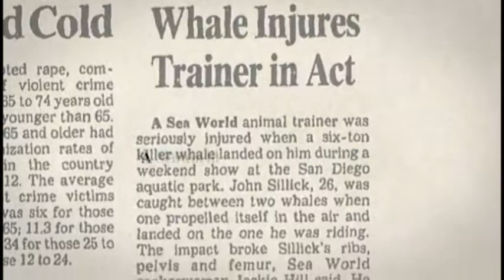Terrible! John Sillick was crushed by two whales